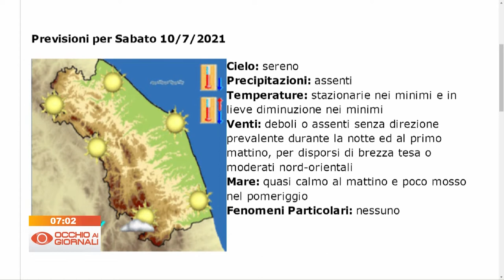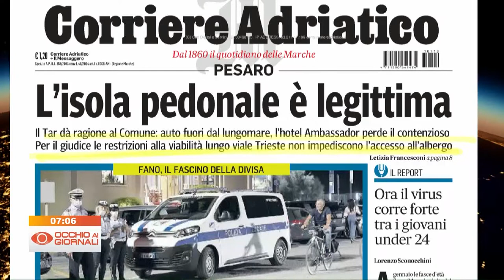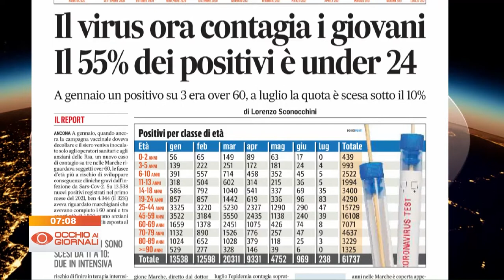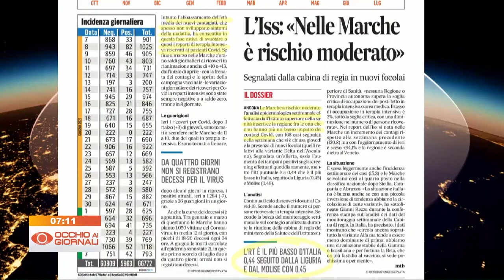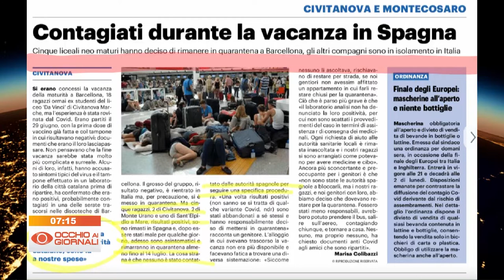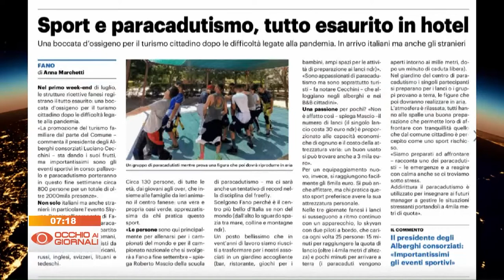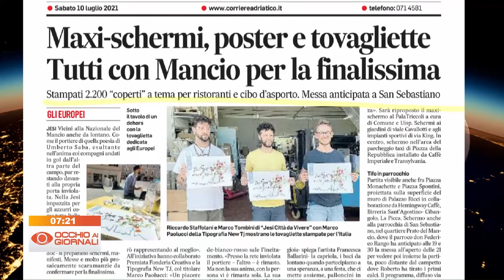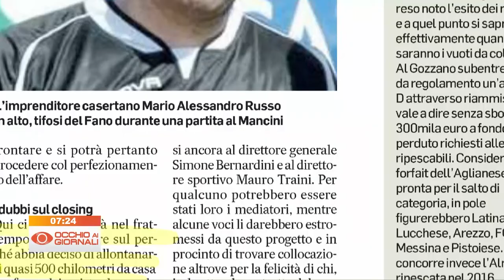Occhio ai Giornali 10 luglio 2021